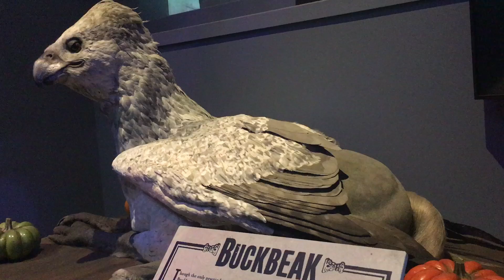Mother Daughter Adventure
Mother Daughter Adventure through Italy and Britain :)